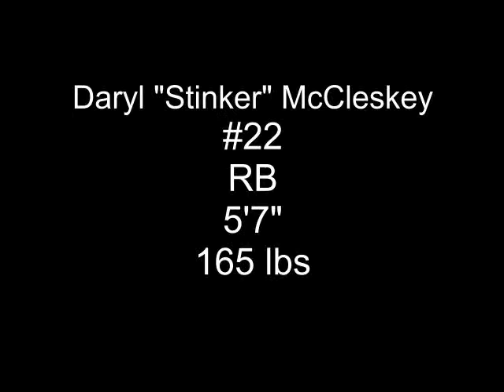Daryl "Stinker" Mc Cleskey #22 (RB) Thurgood Marshall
Sophmore Year Football Highlights